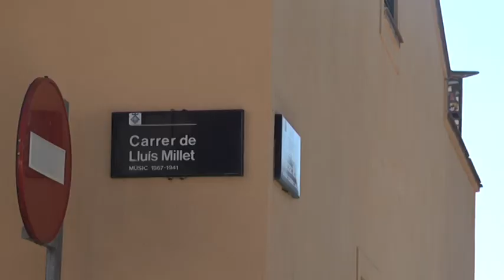La presumpta 'coordinadora' del CDR detinguda a Viladecans se l'acusa de REBEL·LIÓ i TERRORISME